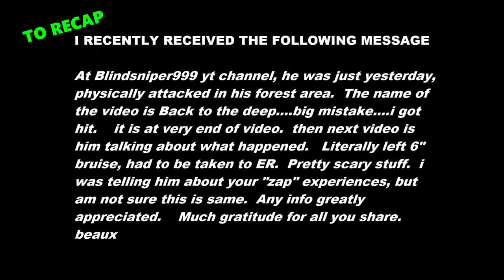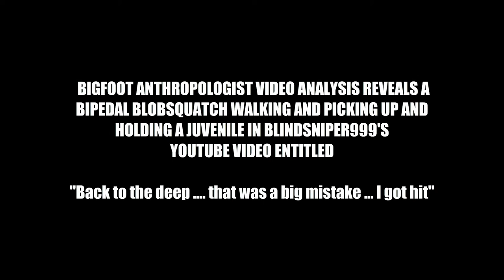BIPEDAL BLOBSQUATCH MOM AND BLOBSQUATCH BABY: North Carolina Bigfoot Video by Blindsniper999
This short video analysis provides some new clues regarding the the Bigfoot AKA Sasquatch attack on North Carolina Bigfoot researcher and Youtuber "BlindSniper999."

I RECENTLY RECEIVED THE FOLLOWING MESSAGE

At Blindsniper999 yt channel, he was just yesterday, physically attacked in his forest area. The name of the video is Back to the deep. big mistake. i got hit. it is at very end of video. then next video is him talking about what happened. Literally left 6" bruise, had to be taken to ER. Pretty scary stuff. i was telling him about your "zap" experiences, but am not sure this is same. Any info greatly appreciated. Much gratitude for all you share. beaux

I wrote to him:

Hi Blindsniper999 -- Beaux just told me about you being attacked.  From the video and your description, I take it that you were physically assaulted as opposed to being zapped by Bigfoot infrasound.  Is that right?   Although afterwards when the camera view turned sideways, I heard some sounds of Bigfoots that were giving you the creeps.  I bet if I analyze the audio there will probably be something there.

 Bigfoot Anthropologist

 BLINDSNIPER999 RESPONDED:

Welcome to my blog Bigfoot Anthropologist. Any video you would like to check out, please feel free. I am always open to more info that can help me. This thing you and beaux are talking about call infrasound is new to me ... I know nothing about it or what it does. I will have to google that one. The video she is talking about, I take it more of a warning than an attack ... it was just a hard warning ...lol

BlindSniper999 followed up with another message which said exactly what he was hoping how I could help him out:

 ... I want to know what I was not paying attention to before i got hit mainly .

QUESTION: ARE THERE SQUATCHES OR BLOBSQUATCHES IN BLINDSNIPER999'S "Back to the deep that was a big mistake ... I got hit" BEGINNING AT THE 10:23 MARK IN THE ORIGINAL VIDEO CLIP?

0:47   ORIGINAL CLIP WITH ORIGINAL SOUND

1:12   BIGFOOT ANTHROPOLOGIST VIDEO ANALYSIS
WITH "WHITE NOISE" REMOVED FROM THE AUDIO

1:47   BIGFOOT ANTHROPOLOGIST VIDEO ANALYSIS REVEALS A BIPEDAL BLOBSQUATCH WALKING AND PICKING UP AND HOLDING A JUVENILE IN BLINDSNIPER999'S
YOUTUBE VIDEO ENTITLED

"Back to the deep that was a big mistake ... I got hit"

3:19   LARGE CONE-LIKE HEAD

3:20   SMALL CONE-LIKE HEAD

3:25    1 + 1 = 2

3:29  BIGFOOT?   DOGMAN?   DOGWOMAN? AND BABY BIGFOOT?

3:44   PROBABLY NOT THE ATTACKER , BUT RATHER THE REASON HE WAS ATTACKED

BlindSniper999

I did my return to the deep and that was one of the worse mistakes I made. I started out too loose and free and didn't pay attention to my surroundings. When I started watching it was too late. I'm ok ... have a big knot on my back with a bruised lumbar muscle. The cell did get a snap shot of it but I can't tell what it is. It hit and was gone like a streak of lightening. I thought it was the end.

My video here "BIPEDAL BLOBSQUATCH MOM AND BLOBSQUATCH BABY:  North Carolina Bigfoot Video by Blindsniper999" is a video analysis of the original video specifically for identifying and analyzing possible visual evidence of Bigfoot Sasquatch.

Painstakingly examination of the background in the original video resulted in the identification of what can only be described as a bipedal blobsquatch.

Further analysis helped identify another much smaller blobsquatch that, when picked up by the bigger blobsquatch, was cradled in the manner of Madonna and child. All of these actions were captured in three frames of no more than a split second.

Thanks to BlindSniper999 for allowing Bigfoot Anthropologist the opportunity to analyze his video.